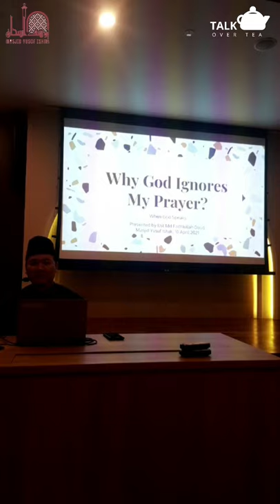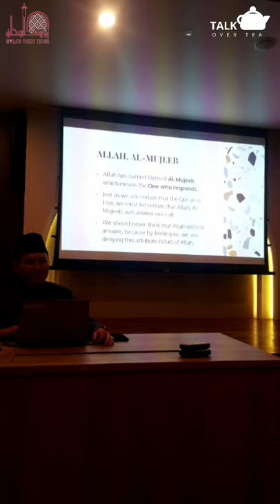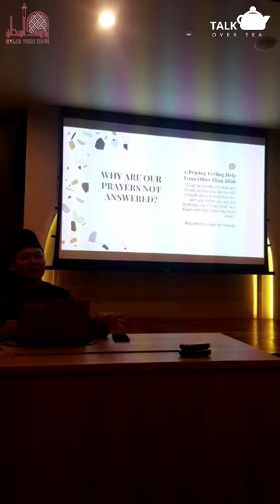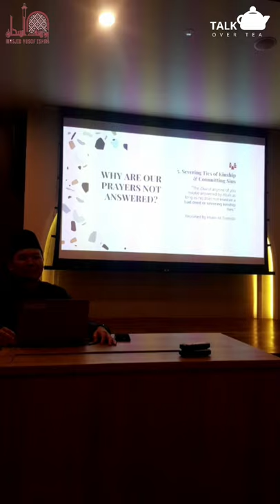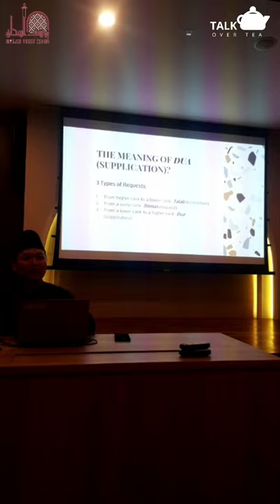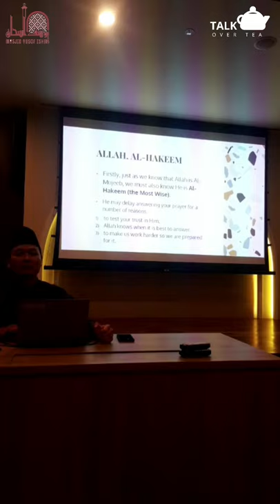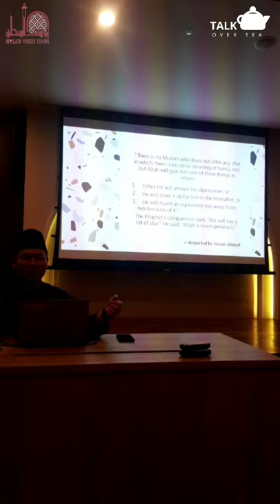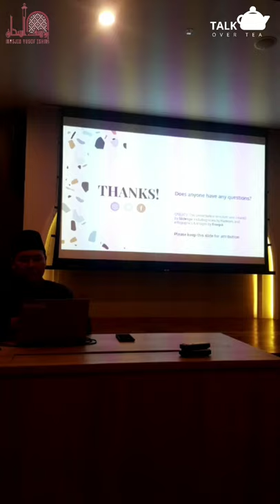Talk Over Tea: When God Speaks by Ustaz Muhammad Fadhlullah Daud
Why is God ignoring my prayers?

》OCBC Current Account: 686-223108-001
》PAYNOW UEN T16MQ0003E

May Allah s.w.t accept our deeds, inn syaa Allah. Thank you for your continuous support.